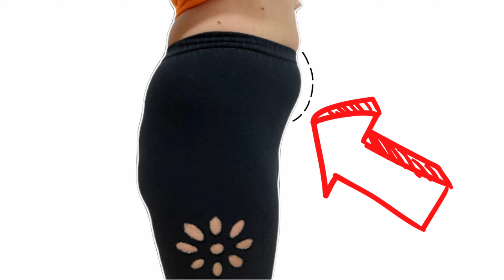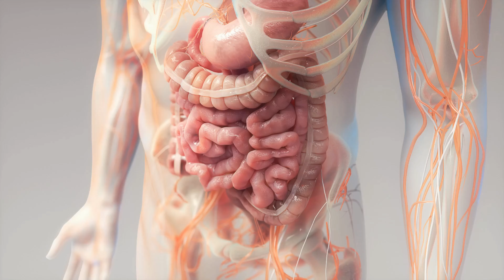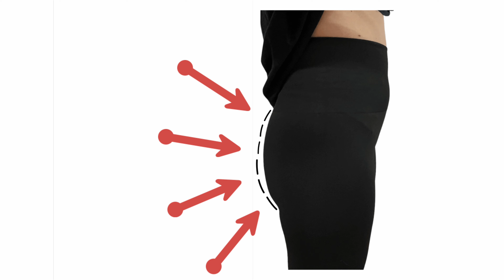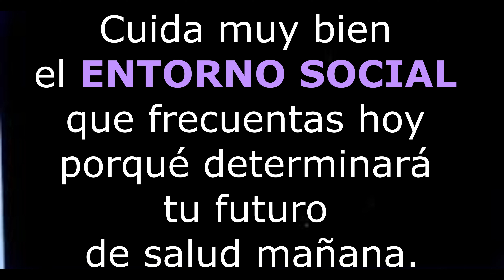📖Historia Antiinflamatoria de Éxito Personal: 🤰🏼 El falso embarazo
¿Estás embarazada?

Esta es la pregunta incómoda que había recibido Hagia más de una vez en su oficina de trabajo. Y digo incómoda porqué cuando no estás esperando un bebé y escuchas esta pregunta hacia ti sientes malestar y desánimo.

Hagia tenía, des de hace mucho tiempo, algo conocido como SIBO (Sobre Crecimiento Bacteriano en el Intestino Delgado). Básicamente la presencia de bacterias en un lugar de su tubo digestivo que no deberían de estar ahí, lo que provocaba signos y síntomas como gases, malestar intestinal y sobretodo hinchazón abdominal que a ojos de otros parecía un falso embarazo.

Me contactó referida por otra compañera de trabajo y rápido nos pusimos a trabajar en su caso para resetear su sistema digestivo y devolverle la normalidad de funcionamiento.

Bastaron 3 meses de intervención dietético-nutricional-deportiva para desinflamar el intestino delgado, regular la presencia de bacterias en exceso y generar una transformación de su composición corporal con una altísima calidad de tonificación muscular.

Hoy Hagia disfruta de energía, vitalidad y bienestar, siendo autónoma en su forma de comer y de entrenarse porqué ha comprendido que la clave del proceso no es el cambio físico sino la transformación de la mente, la consciencia y el entendimiento que provocarán el resto de resultados.

PD: fíjate en tres detalles comparativos en las imágenes: corrección postural con una erguida y más natural forma de su columna vertebral, glúteo firme y tonificado con forma de melocotón y abdomen plano y recto habiendo recolocado en su sitio al intestino delgado.

GRACIAS 🩵

Tu Coach,

David Cusó
🏆Coach Fitness Online
❤️‍🔥Desarrollo Personal
🏃🏽‍♀️Personal Trainer
🥑Dietista-Nutricionista